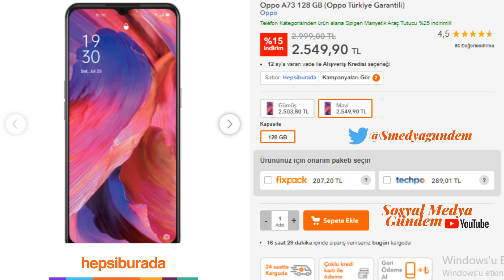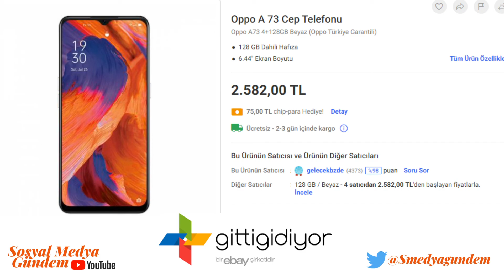A101 21 OCAK 2021 | Oppo A 73 128 GB Cep Telefonu | A101 Aktüel Ürünler | Fiyat Karşılaştırma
***Oppo A73 128 GB (Oppo Türkiye Garantili)